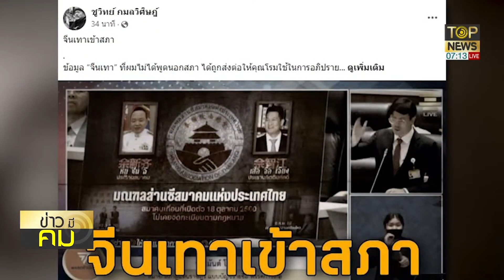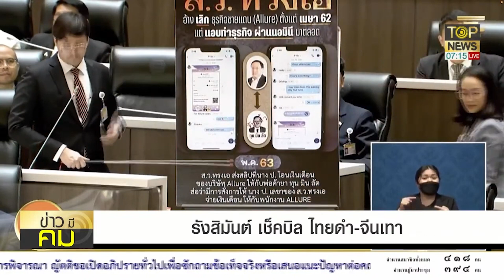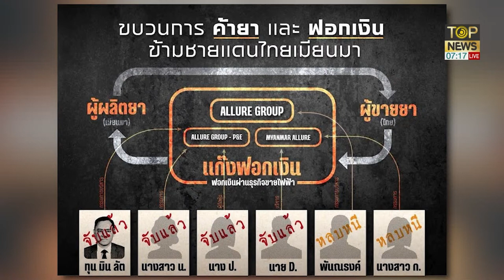รังสิมันต์ เช็คบิล ไทยดำ-จีนเทา รับลูก "ชูวิทย์" แฉพิรุธเตะถ่วงคดี "ตู้ห่าว" | ข่าวมีคม | TOP NEWS